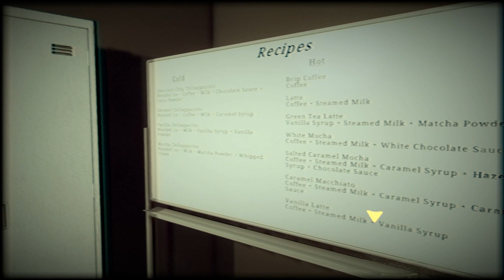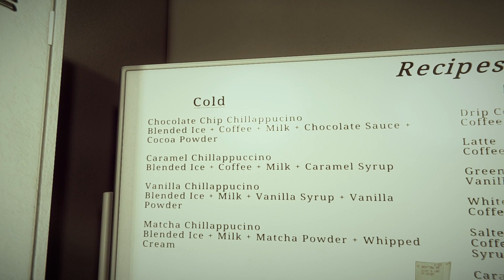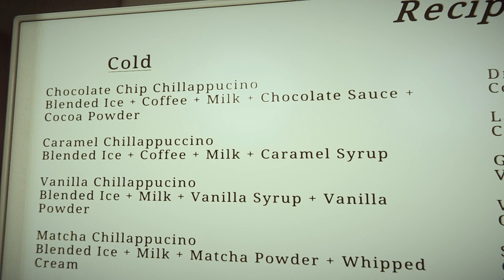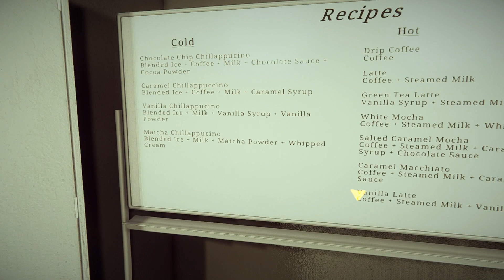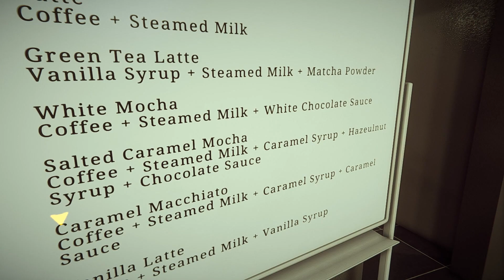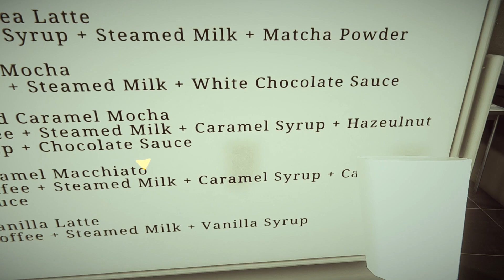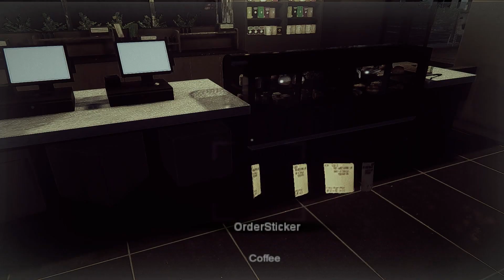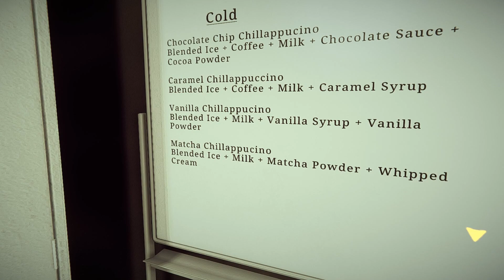The Closing Shift - Полчаса работы в кофейне (без комментариев)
The Closing Shift - японская хоррор-игра о девушке, которая работает в вечернюю смену. Вскоре она обнаруживает, что таинственный и пугающий незнакомец преследует ее. На мой взгляд, больше симулятор бариста чем ужасы. Но я, как кофеманка, не могла пройти мимо этой замечательной игры :)